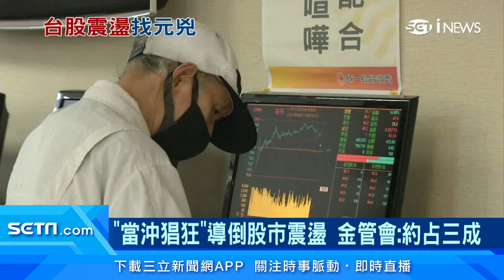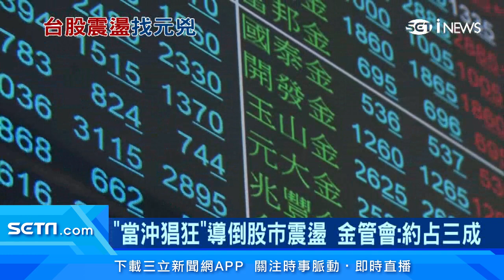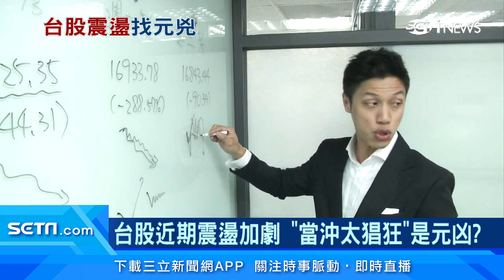台股「當沖」太猖狂？專家：疫情、美股影響大｜台股營收、獲利、研發王出爐！台積電雙冠王 鴻海、和碩、聯發科、瑞昱都上榜｜台股新聞｜訂閱@money_setn看更多 財經新聞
台股陷入高檔震盪，散戶叫苦連天，市場矛頭指向「當沖太猖狂」，引發金管會與專家看法不一，統計當沖交易量，比2年前增加2.56倍，是否對股市造成衝擊，引發市場話題。